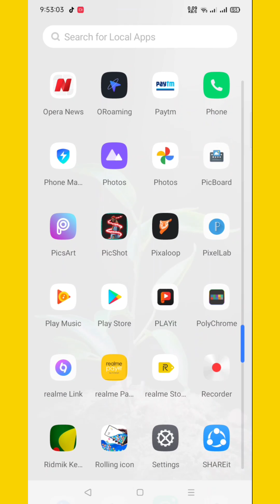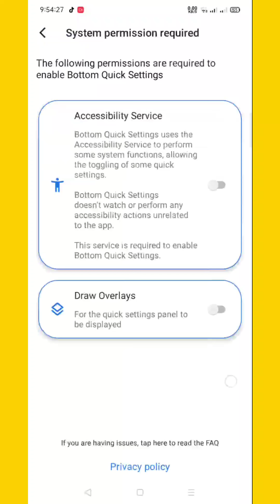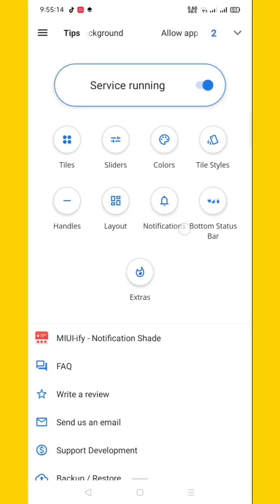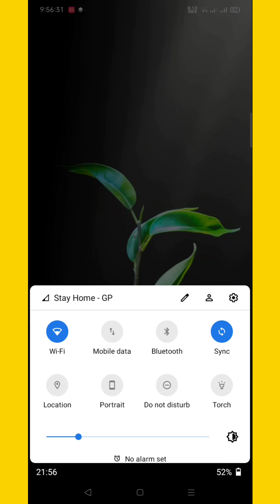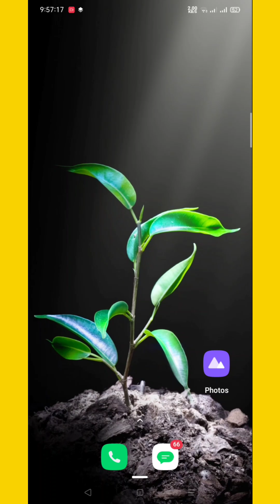Amazing Android App 2020 VAI VAI BD By Md Mamun Mirza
best app